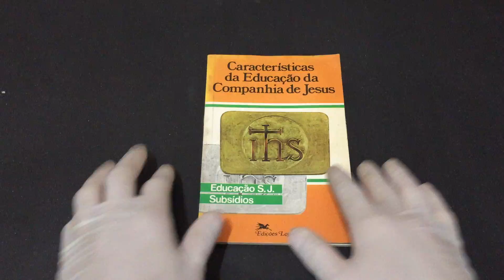IMG 5846Características da Educação da Companhia de Jesus